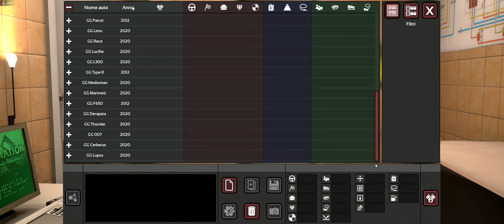Costruiamo auto Automation e BeamNg Drive: Riviviamo un mito italiano del passato #1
Parte Prima